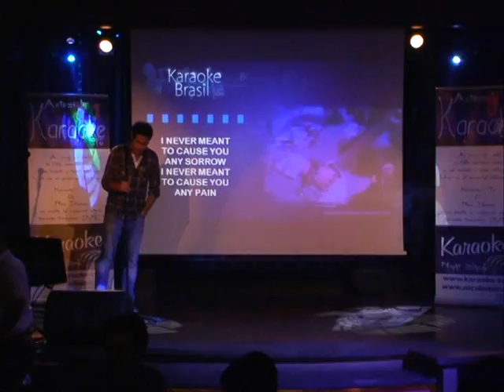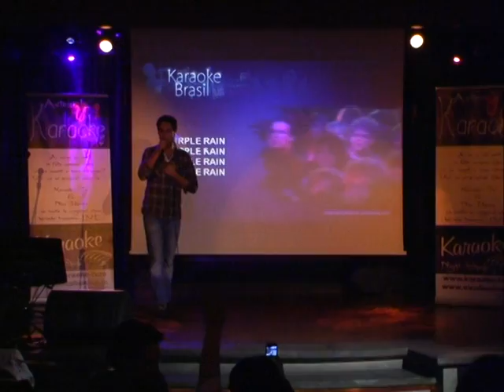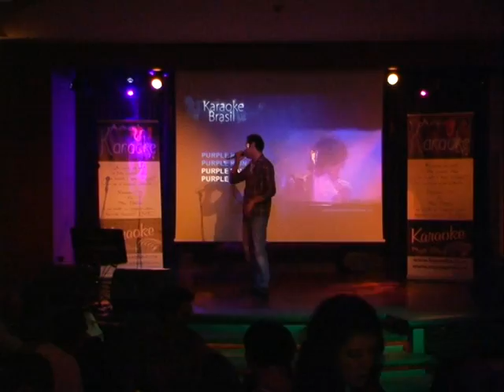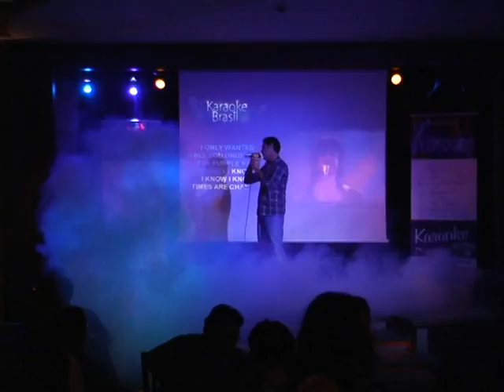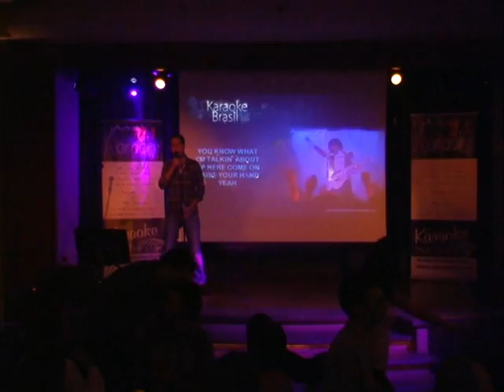Cristi pe scena Hard Rock Cafe la Karaoke TV